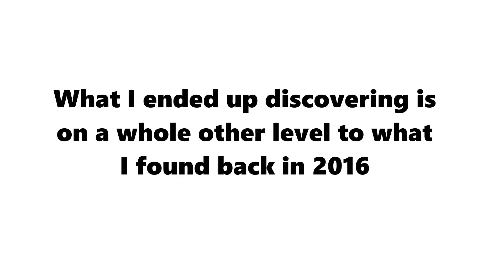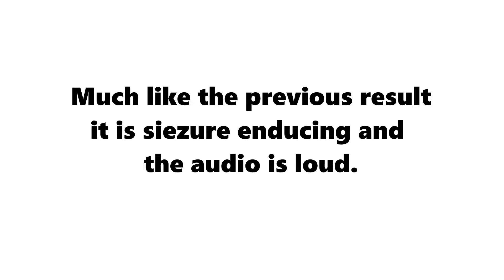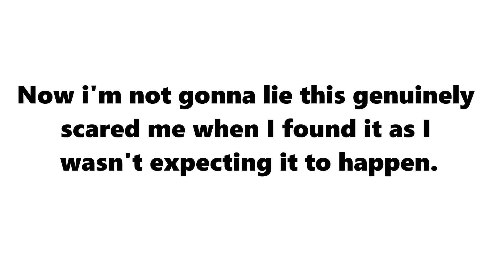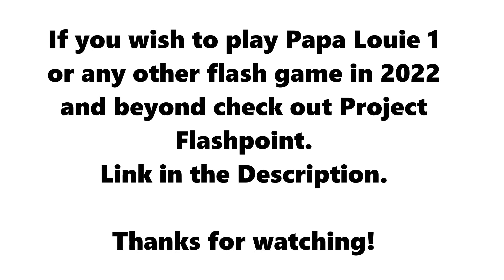[Siezure Warning] Papa Louie: When Glitches Attack!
Back in 2016 I found a glitch on Papa Louie: When PIzzas Attack! which makes the game a siezure enducing mess.

In this video I revisit it and showcase a new result of the glitch.

Software used:
-Project Flashpoint (To play the game after the flash shutdown)